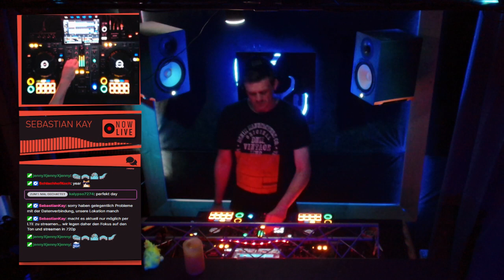Sebastian Kay @ SchlachthofTTv - Live Video Podcast auf Twitch vom 26.11.2022 - Part 1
Bei ca. 06:00 übernehme ich 🤓